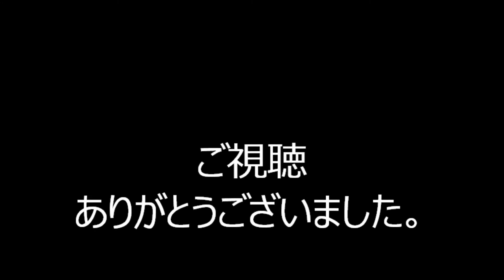2019年新宿区・杉大門盆踊り⑥ ニッポンワッショイ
2019年9月15日に、東京都新宿区にある杉大門通り商店街で行われた「杉大門通り盆踊り2019」の様子です。

2019年秋葉原芳林公園盆踊り

2019年宮仲公園盆踊り

2019年北谷端公園盆踊り

2019年白山まつり盆踊り

2019年青山青葉公園盆踊り